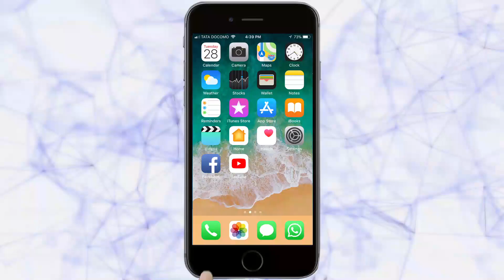अतिक्रमण हटवा अन्यथा कायदेशीर कारवाई, कॅन्टोन्मेंट अध्यक्षांचा इशारा| Belgaum News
कॅन्टोन्मेंट बोर्डची बैठक शुक्रवारी पार पडली. याबैठकीत  विवध विषयांवर चर्चा आली. यावेळी अतिक्रमणे हटवून घेण्यासाठी इमारतधारक आणि हॉटेल चालकांना नोटीस बजावण्याचा निर्णय कॅन्टोन्मेंट बोर्डच्या बैठकीत घेण्यात आला. तसेच विविध ठिकाणी थाटलेली तात्पूरती अतिक्रमणे हटवून घ्यावीत. अन्यथा कायदेशीर कारवाईला सामोरे जावे लागेल. असा इशारा कॅन्टोन्मेंट बोर्डचे अध्यक्ष ब्रिगेडियर गोविंद कलवाड यांनी दिला.

Ads :